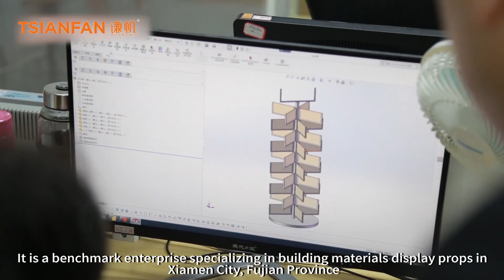Tsianfan Industrial & Trading Co., Ltd.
Tsianfan Industrial & Trading Co.,Ltd. design and manufacture ceramic tile display rack, stone tile display rack, wood floor display rack and laminate flooring display rack, stone suitcase, stone sample book, Stone sample folder  products etc.Made specifically to suit your stone specification, our display racks can hold tiles of any size.
Aim at creating a brand path of Chinese stone display industry is our goal.